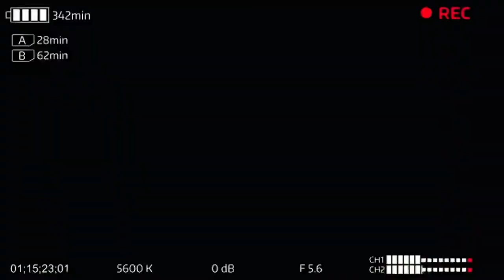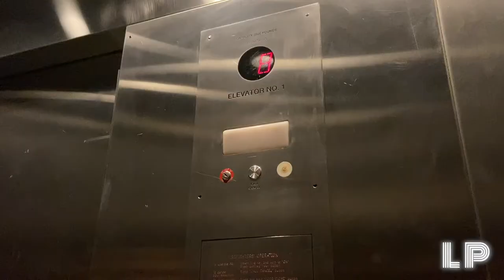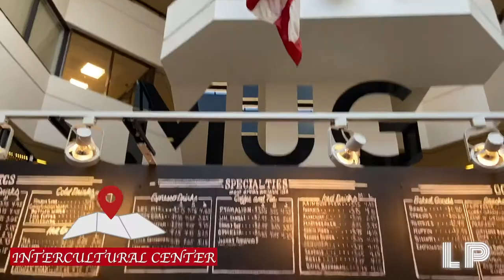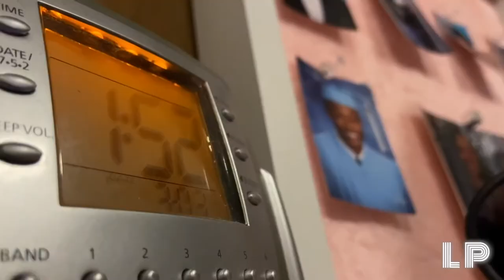My Week in the Life at Georgetown University: Day 2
Let’s keep it going! For Day 2 of My Week in the Life (pre-COVID) we’re going to 2 classes, my work study job (back when I had a job 😪), and dance practice for a performance that was canceled due to the pandemic.🥺 Stay tuned for Day 3!